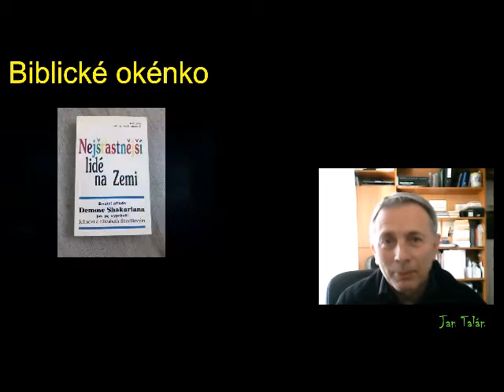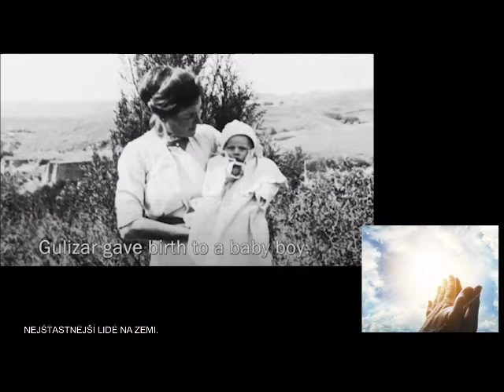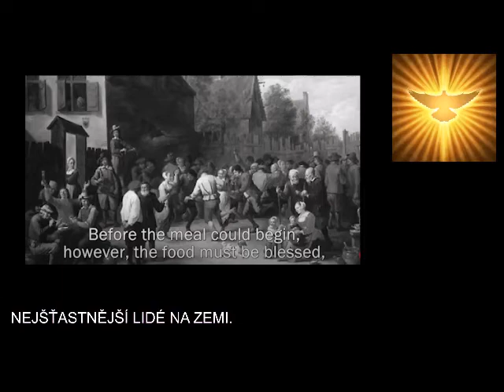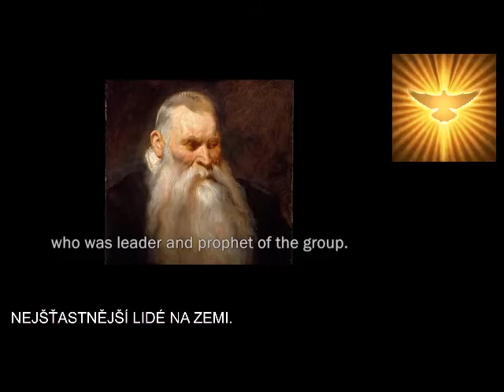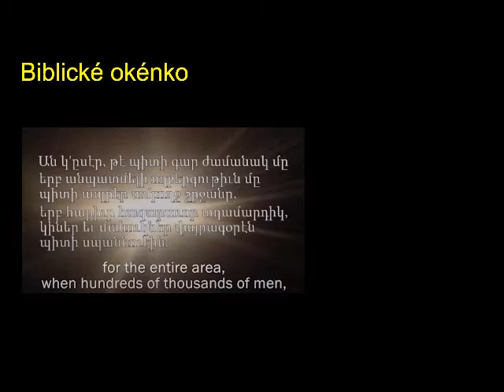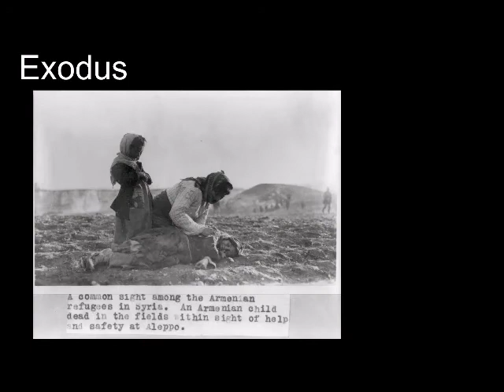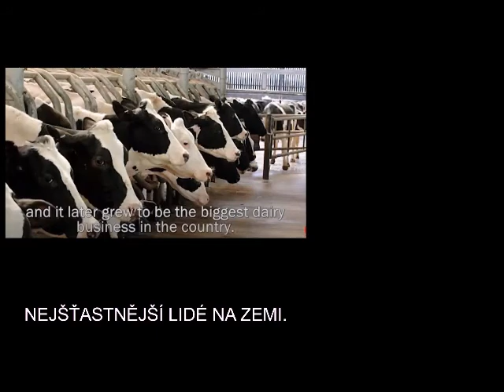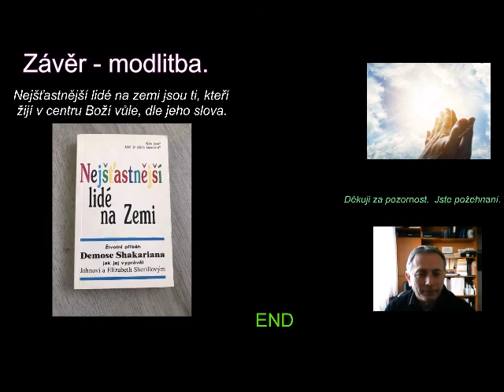Biblické okénko Jana Talána - Nejšťastnější lidé na Zemi